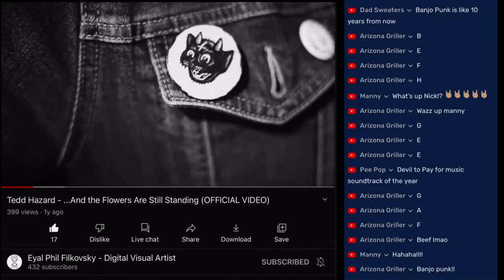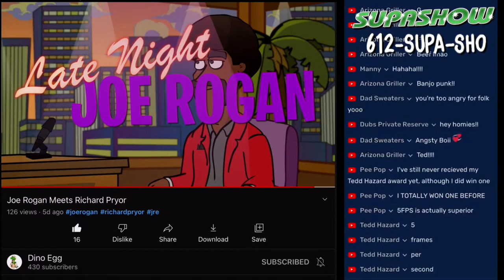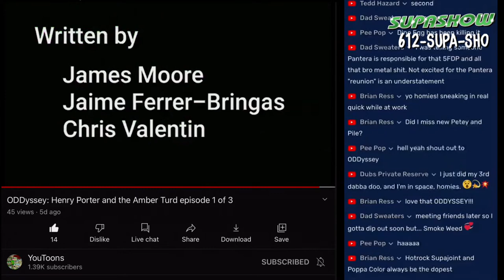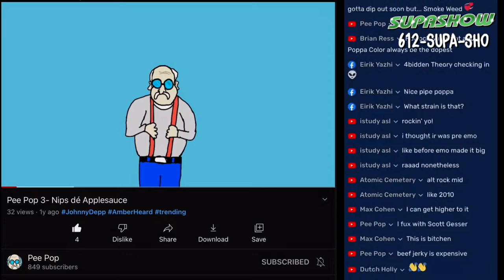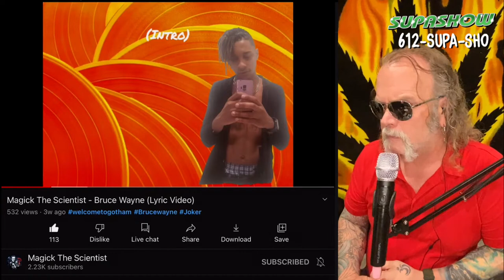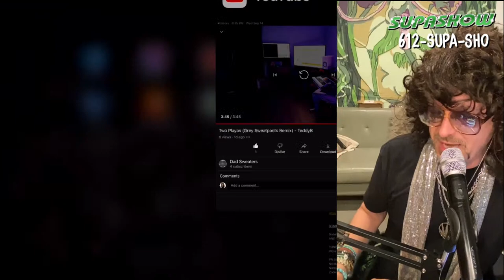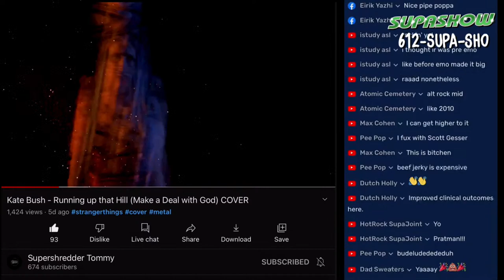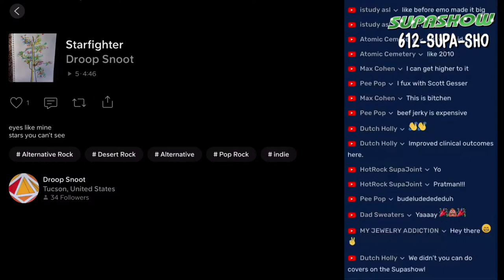SUPASHOW 160 - TEDD HAZARD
SUPASHOW 160
091422

The dopest potcast on the Earf!
Hosted by HotRock SupaJoint an Poppa Color
Music & Movies, Cartoons & Comedy, Arts & Entertainment, Weed, Memes, News & more!

612-SUPA-SHO

Poppa Color’s rock band “EL” released they album “Elegy” an got dope new Tshirts too!

Baby K (aka KierstenRedResale on YT) gonna be sellin awesome jewelry THIS Thurs 6-8pm MST on her YT channel.

Mr Hazard requests y’all vote fo him in the 2022 9th Annual Steamtown Music Awards fo the “AUX Musician” an “Acoustic/Solo” categories (yes, you can vote daily homiez):

24 HR Rec Dispensary in AZ!!

“Something To Hide” by Glasshouse

EP
“How Come” by Scott Gesser

EP
“Starfighter” by Droop Snoot

youtu.be/oNQBo6MiVIg

Be cool
Stay high